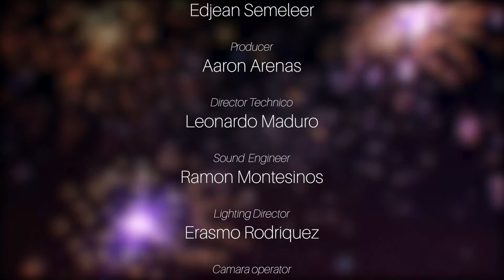Sabor Crioyo - Nami un Chens